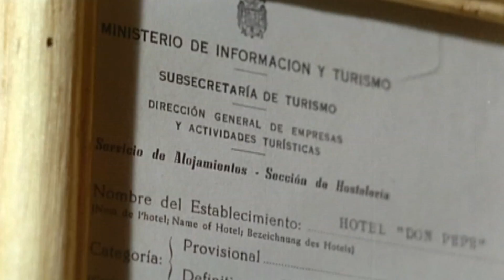Reyes de la comedia , parte 2